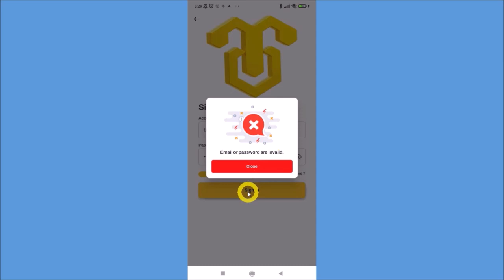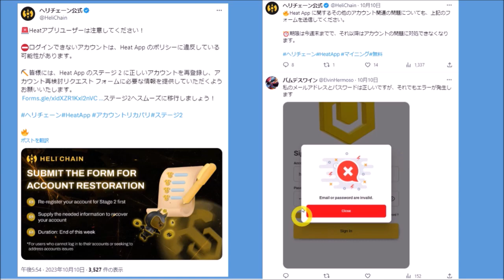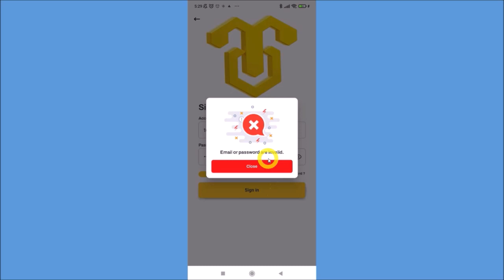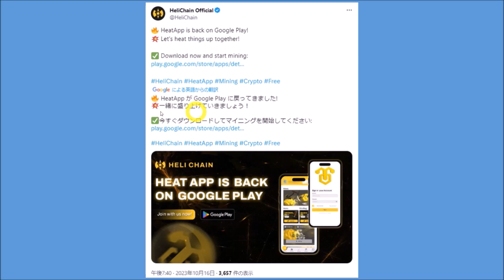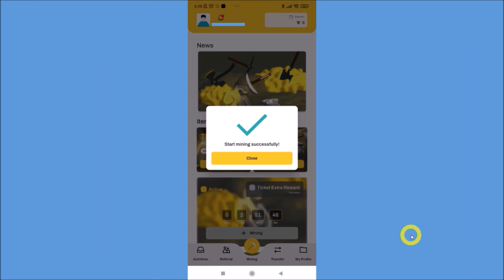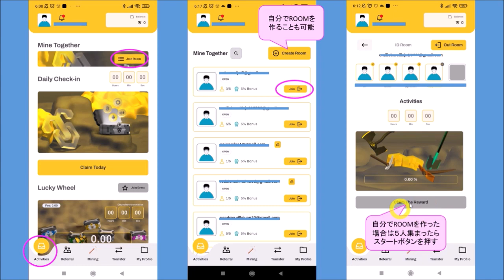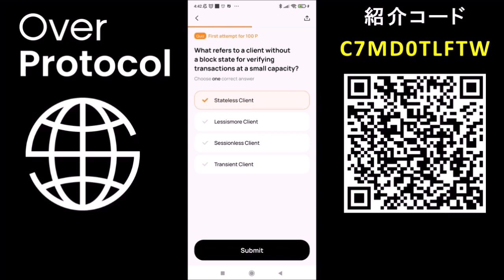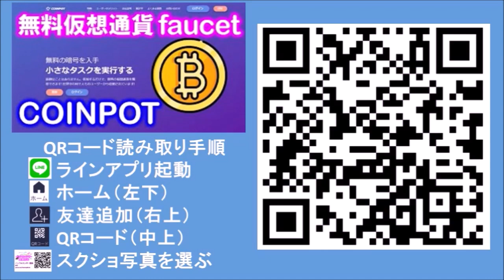全員やり直し！？仮想通貨Heli Chainトークンマイニングアプリ：HEAT APPがステージ２へ！ログインできない人は再登録してはじめよう！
HEAT APP（google Play）
紹介コード：9PG5CE8

【PR】無料書籍：AIを活用した米国株投資

招待コード：C7MD0TLFTW

紹介コード：P+TU-yX+PG